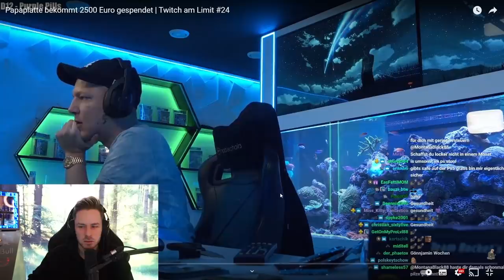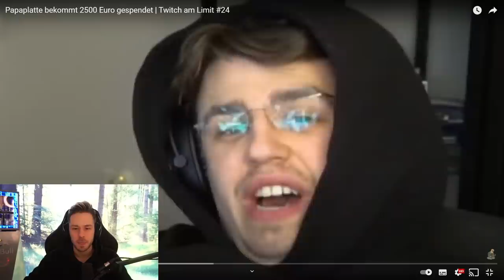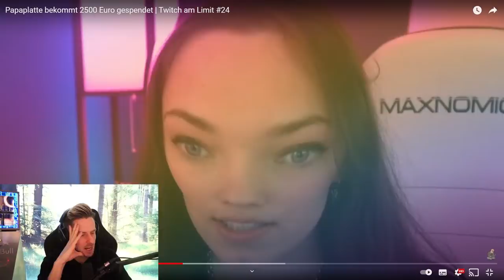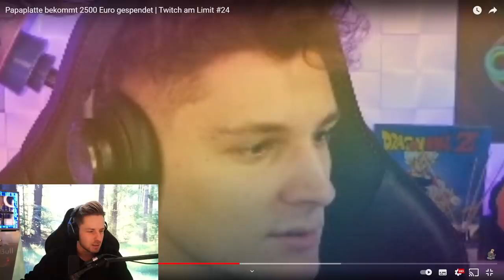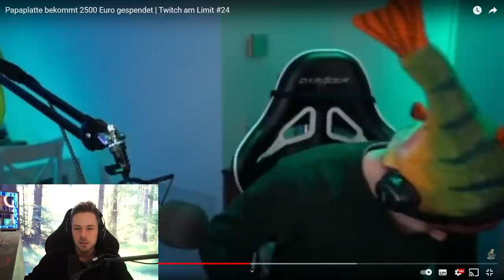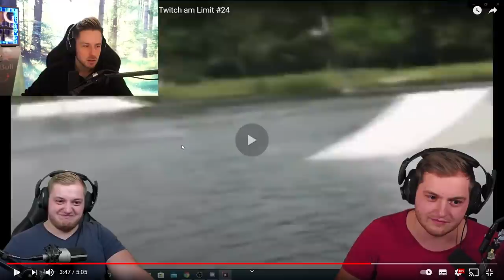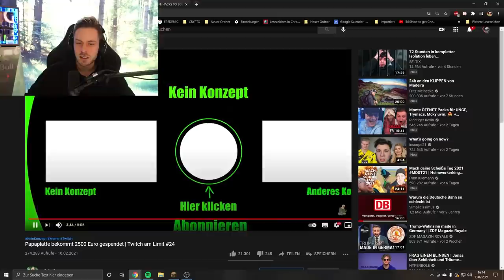Reaktion auf Papaplatte bekommt 2500 Euro gespendet | Wieso sind die alle so dumm?